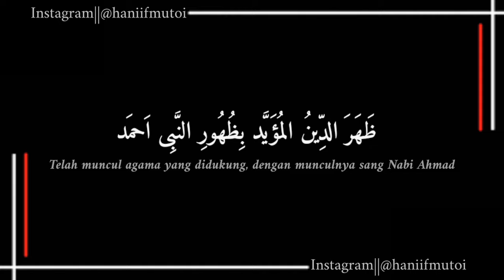YA HANANA Versi Banjari Lirik Arab dan Arti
YA HANANA Versi : Banjari
Alhamdulillah Vidio kali ini saya menampilkan lirik Sholawat YA HANANA Versi Banjari, semoga bermanfaat untuk kita semua Allohumma amin.